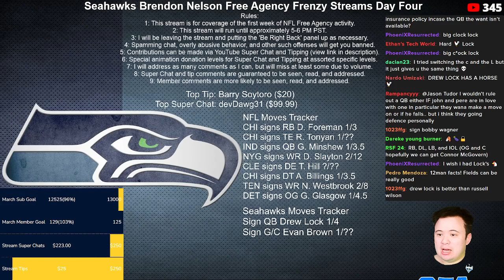Seattle Seahawks Free Agency Day Four Recap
Pretty good day.